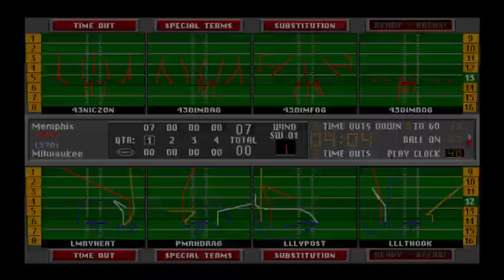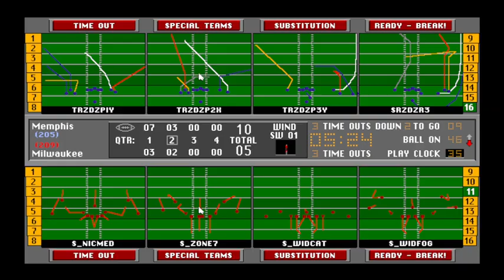S28 w1 MEM @ MLW